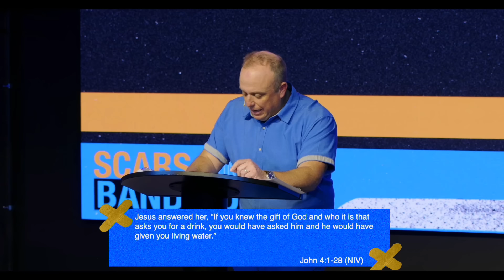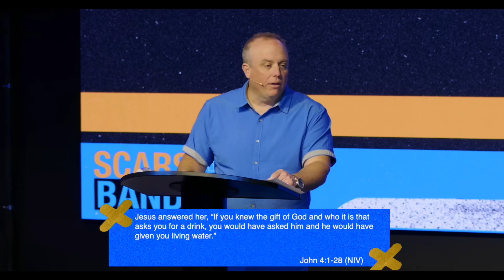"Rip It Off" | "Scars and Bandaids" | Pastor Jesse Bowles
Welcome to our sermon series "Scars and Bandaids," on pursuing godly relationships! In a world filled with distractions and misconceptions about relationships, it's crucial to anchor ourselves in God's wisdom to cultivate healthy and fulfilling connections.

In this series, we'll explore practical and biblical insights on how to pursue relationships that honor God and bring joy and fulfillment into our lives. Whether you're single, dating, engaged, or married, there's something here for everyone.

WELCOME
Let us know where you are watching from by commenting your location!

SERVICE TIMES
Authentic Church meets every Sunday and offers identical services to choose from: Sundays 8:45AM, 11:00 AM and 6:00 PM

WHERE:
(Beside Planet Fitness)

GIVING
To support this ministry and help us continue to reach people all around the world

GET CONNECTED
Ready to check out Authentic Church in person? We can't wait to meet you in person. Simply fill out the form below and we'll make sure to give you the VIP treatment upon your first visit.